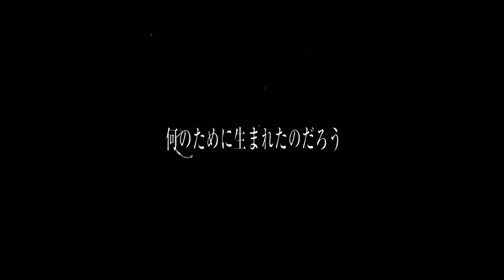〖 Voice集 〗このご恩…わが身を懸けてお返しいたしますねっ♪（CV. 水瀬いのり）【メメントモリ】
アイリスのVoice集動画です❦
視聴者さんからのリクエストなのですっ！
カラオケにも収録されているので歌ってみたりしてますｗ
とっても綺麗な曲なので、たくさん聴いてたくさん愛込めて歌ってきてくださいなー♪

居場所をくれた領主のため
その身を捨てて仕える従者
「アイリス」

Song. Hakubi（楽曲「Twilight」）
　CV. 水瀬いのり

● アイリスのラメント

● メメントモリ公式リンク

❅ 使用させていただいた楽曲など

　● Voice　　　　   アイリス - CV. 水瀬いのり

　● Song　　　　　Twilight - Song. Hakubi